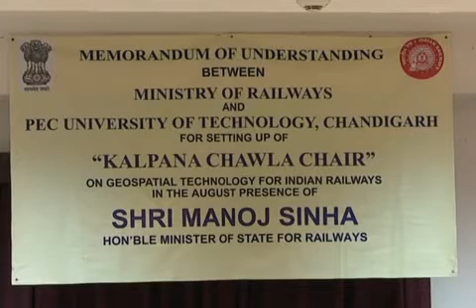Hon’ble MSR speech on Signing of MOU between Railways & PEC Univ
Signing of MOU between Ministry Of Railways & PEC University of Technology for setting up of Kalpana Chair in Geospatial Technology at PEC University of Technology, Chandigarh on 30th May 2016 in Railbhavan by Hon'ble MSR Sh Manoj Sinha.